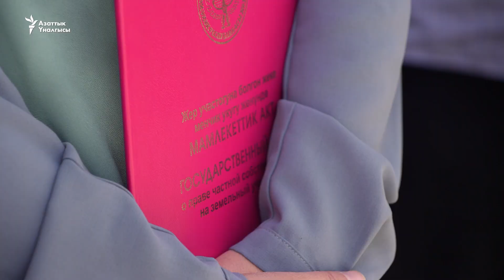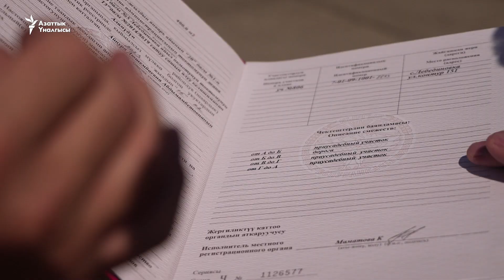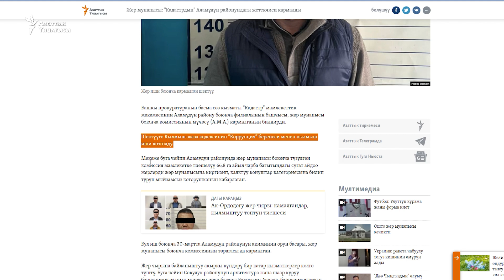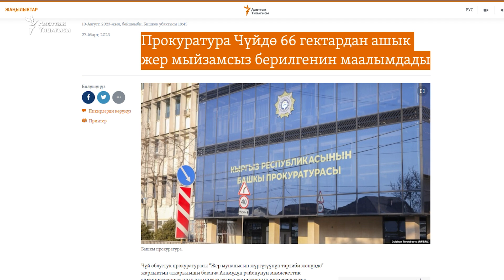Чүй: жер мунапысына байланыштуу митинг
Чүйдүн Лебединовка жана Көк-Жар айылынан жер тилкесин алган жүздөй тургун жер мунапысына байланыштуу 10-августта облустук акимчиликтин алдына митингге чыкты. Алар "жер мунапысы тууралуу мыйзам тандалма жүрүп жатат" деп нааразы болууда.

"Азаттыктын" тиркемесин көчүрүп алыңыз.